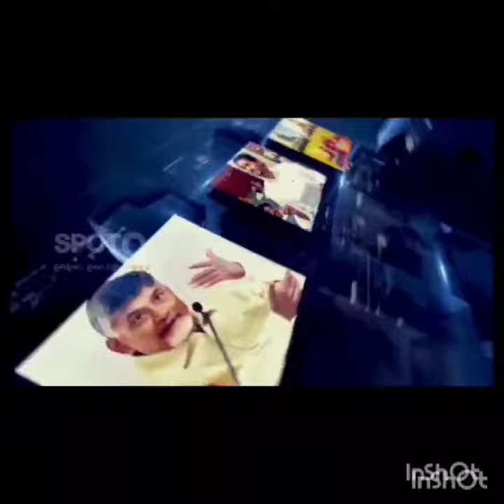Congress guilted the YSR family for their own purposes- Kodali Nani,